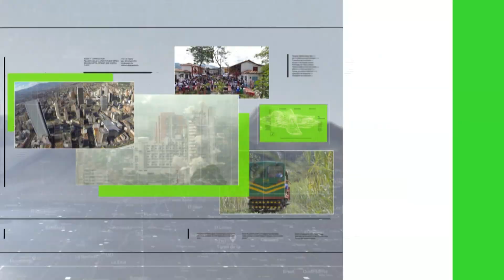480 artesanos participan del mercado San Alejo - Teleantioquia Noticias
Vuelve el tradicional encuentro del arte manual de Medellín, la Feria de San Alejo, al Parque de Bolívar.